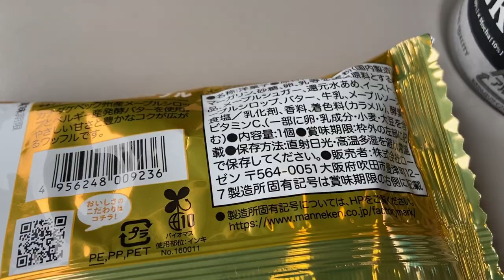【車内販売】上野東京ライン普通電車グリーン車の車内販売でワッフル2個と缶コーヒーを買って食す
2022年7月

上野東京ライン普通電車グリーン車の車内販売で、ワッフル2個と缶コーヒーを購入して頂きました。

~ May it reach the people who need it ~

July 2022

We had you purchase two waffles and canned coffee
for sale in the Ueno Tokyo Line ordinary train green car.

使用楽曲　No.390867　生演奏トランペットの陽気ジャズポップス

作成者　中原みづき/audiostock